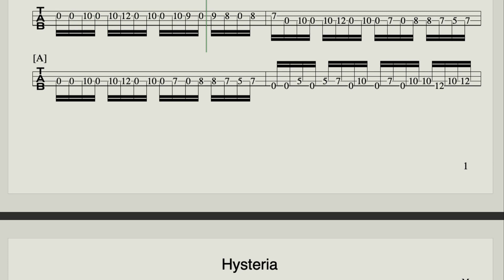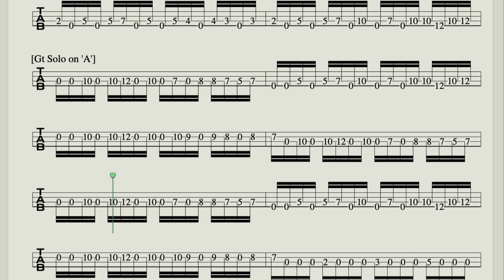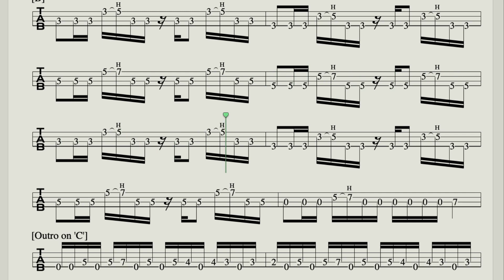Muse - Hysteria [BASS TABS]